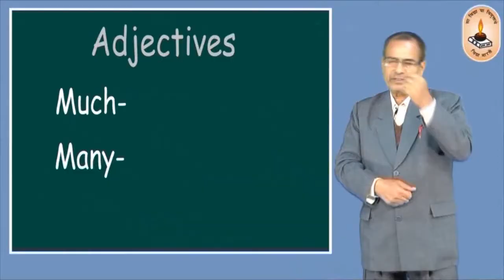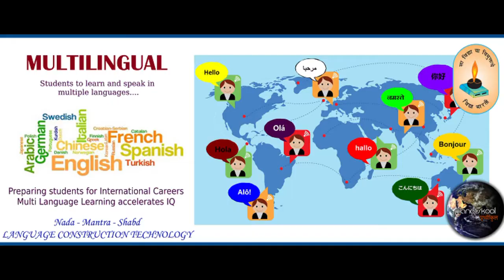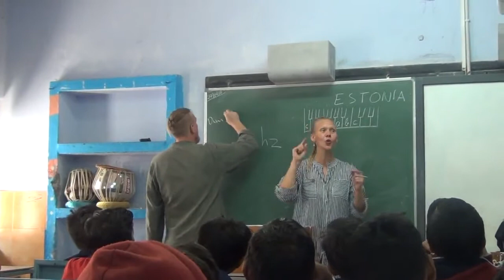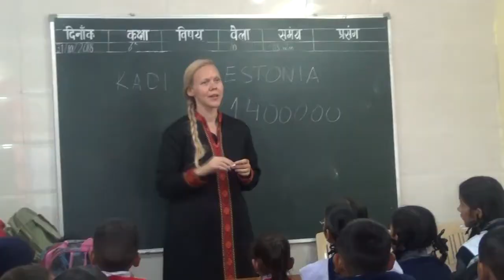Planetskool - ABVP + Vidya Bharti